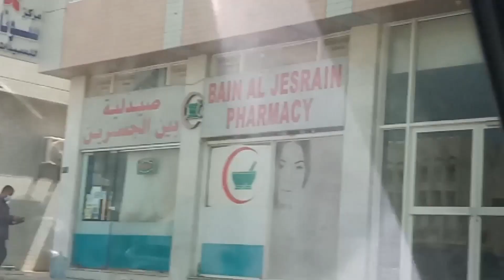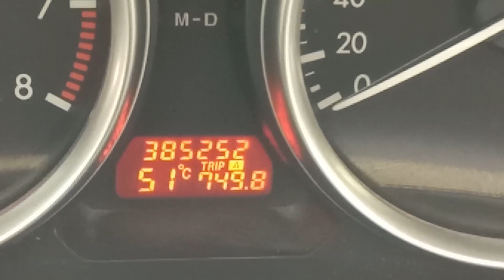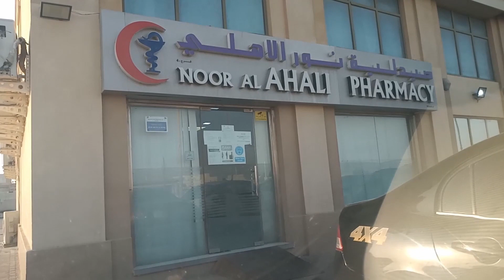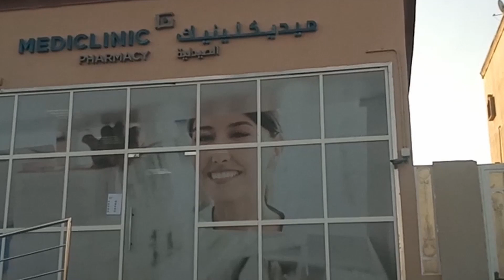pasilip sa trabahu ni dong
Hi!!!guys welcome to our vlog we are a filipino ofw couple base in u.a.e which nickname are called enday,dodong..we use to do videos for daily activities..and spread more possitivities vibes...

related search:
ofw work abroad
ofw workers
ofw work in canada
ofw work in japan
ofw work in singapore
ofw workers information sheet
ofw work in korea
ofw working in saudi arabia
ofw work in italy
ofw work abroad in canada
ofw work abroad japan
ofw agency work
ofw work in australia
ofw work in africa
why do ofw work abroad
reasons why ofw work abroad
ofw jobs canada
ofw couple hiring
ofw common jobs
ofw dubai jobs
ofw jobs europe
ofw engineering jobs
poea e work abroad
ofw jobs for nurses
work for ofw in philippines
ofw house work
ofw jobs hiring
ofw work in new zealand
ofw work in europe
ofw japan work
ofw jobs japan
ofw job hiring
j of work
define 1 j of work
if 2.0 j of work is done
50 j of work
if 250 j of work is done
300 j of work is done
workers do 8000 j of work
using 1000 j of work a toy
kuwait ofw work
ofw losing jobs
ofw no work no pay
ofw network
ofw hiring no experience
ofw jobs overseas
ofw online jobs
work of ofw
ofw work permit
ofw paperwork
ofw jobs philippines
ofwjobs.ph
ofw qatar jobs
ofw qatar hiring
ofw works
ofw works in canada
ofw works in japan
ofw worksheet
work ofw statistics
ofw singapore jobs
anak ofw workshop conference
ofw jobs taiwan
ofw taiwan hiring
ofw left to work abroad because
ofw returning to work
ofw unfit to work
reasons of ofw to work abroad
ofw going back to work
ofw unskilled work
ofw urgent hiring
u of w workday
u of w work study program
u of w workshops
u of w social work
u of w timetable worksheet
precalculus workshop u of w
ofw jobs with no experience
why ofw work abroad
ofw hiring 2020
ofw hiring 2019